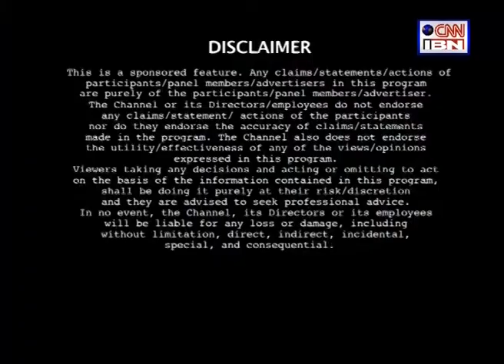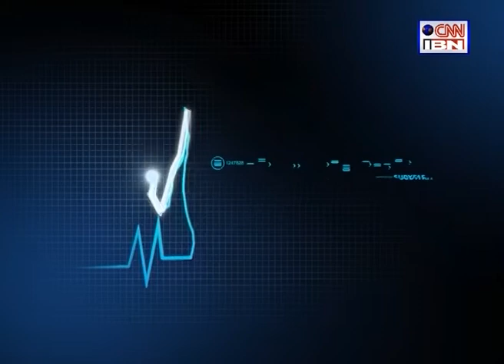How To Prevent Medical Negligence In India?| Best Hospital in India -Dr H Sudarshan Ballal - Manipal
Dr. H Sudarshan Ballal (Chairman – MHEPL, Chairman – Medical Advisory Board) and Dr. Joga Rao talking about Medical negligence in India and how to prevent it – in a special show, Changing Face of Medicine, presented by Manipal Hospitals on CNN IBN.